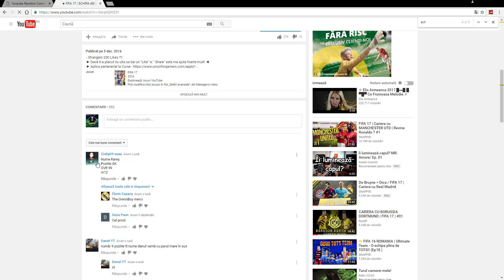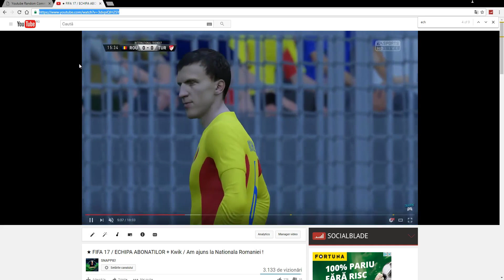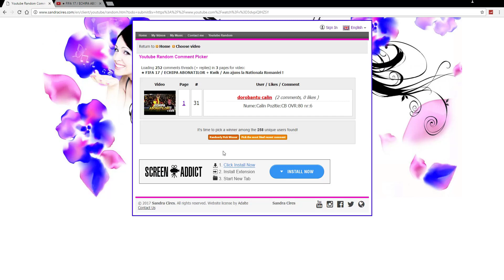★ FIFA 17 / ECHIPA ABONATILOR / E atat de mareee !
► Dacă ti-a placut nu uita sa dai un "Like" si " Share" asta ma ajuta foarte mult! ◄